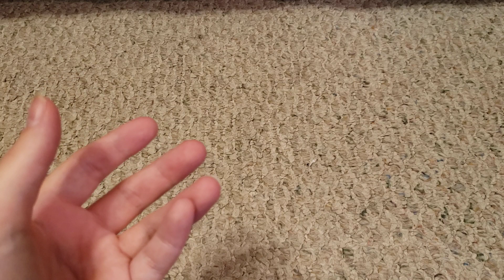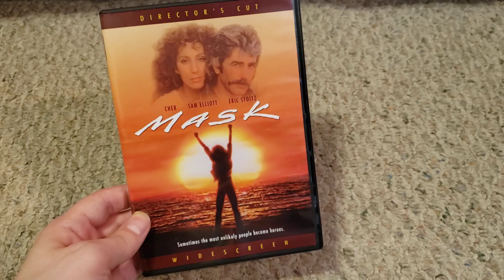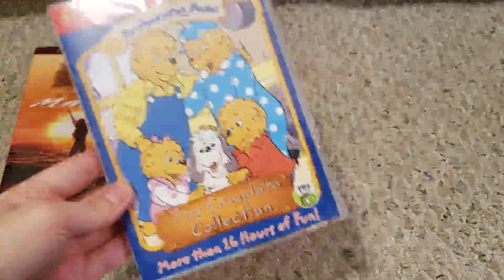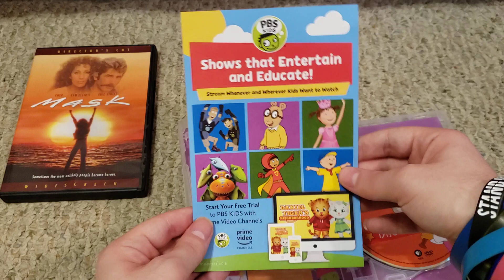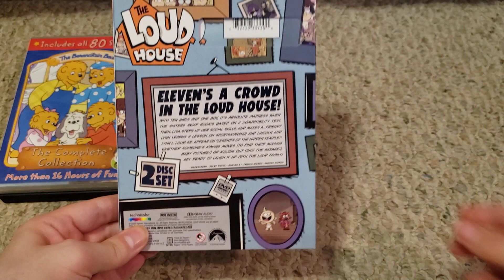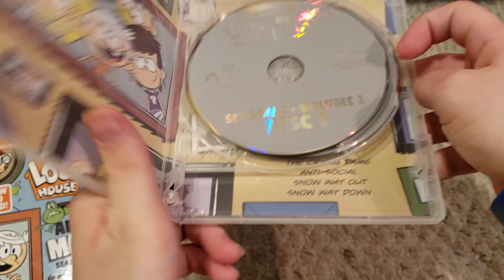DVD update 5/22/20